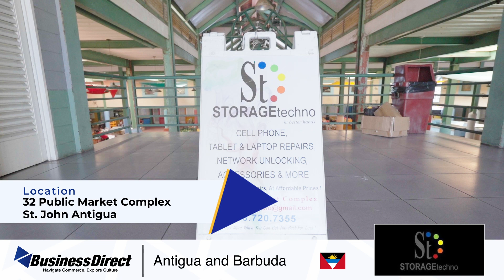Storage Techno Antigua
🎥 Unlock Your Device's Potential at Storage Techno, Upstairs The Market, Lower All Saints Rd, St John, Antigua! 📱🔧

Experience top-notch cell phone repairs and accessories at Storage Techno, conveniently located upstairs The Market on Lower All Saints Rd in St John, Antigua.

🔍 From screen replacements to battery upgrades, Storage Techno offers expert repairs to keep your devices running smoothly.

🛒 Browse through a wide selection of accessories, from protective cases to chargers, ensuring your device is both stylish and functional.

🔗 Connect with Storage Techno for all your cell phone needs and unlock the full potential of your device.